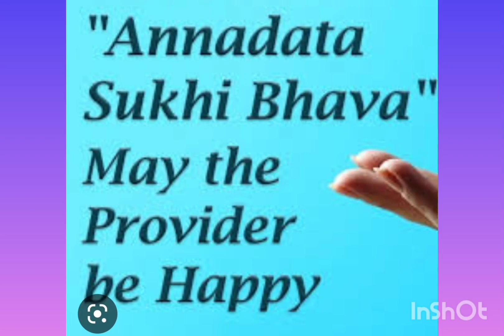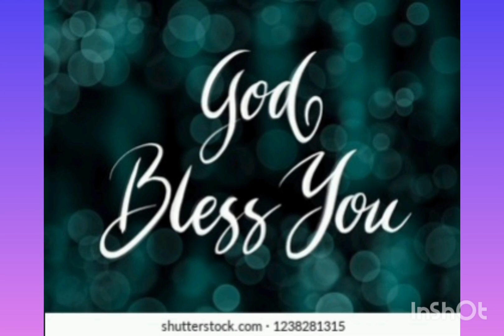ANNADHANAM VIDEO OF SRI BALAKRISHNA GARU AND SMT JAYASUDHA GARU